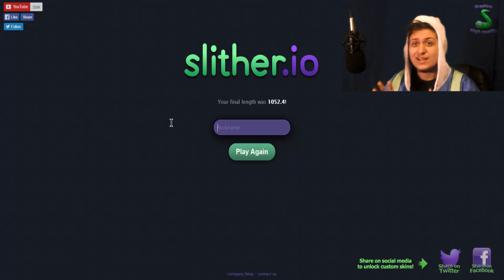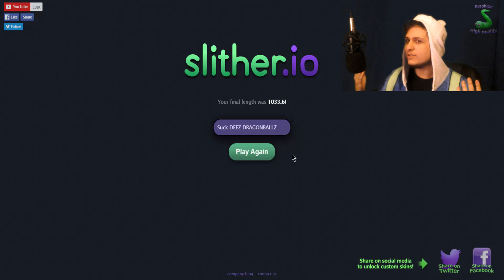SUCK DEEZ DRAGONBALLS | Slitherio (Slither.io) #1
First Time that I play Slither.io i get a triple kill in the first couple minutes of the game.
It's a pretty fun game / annoying as well but enjoy anyway!